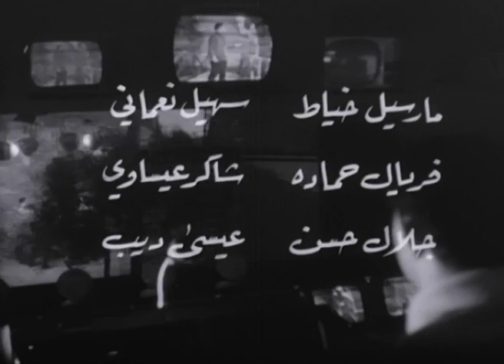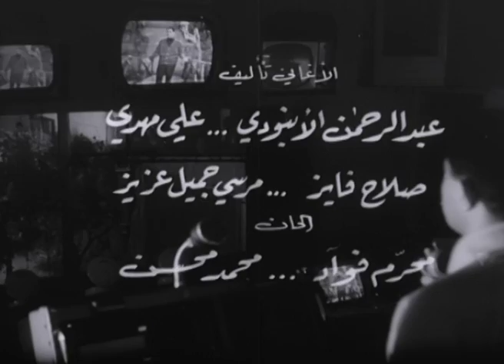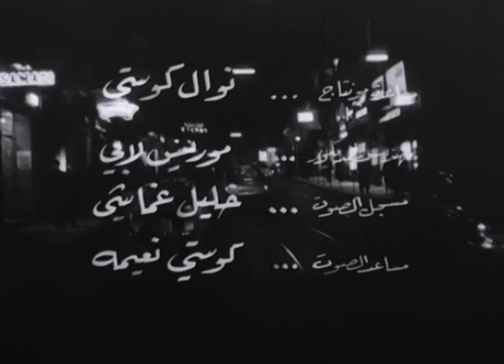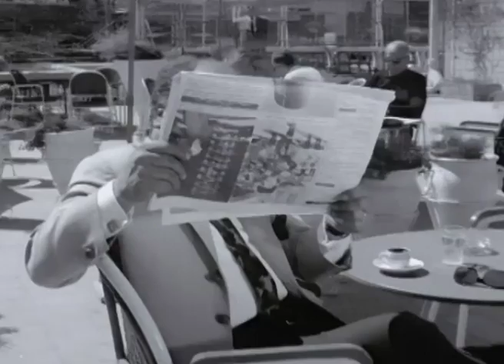فيلم ولدت من جديد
تبدأ الأحداث عندما يصاب مطرب مشهور بأزمة حين يفقد القدرة على الغناء، بسبب مكيدة من حبيبته نادية التي غدر بها، ليحس باليأس الشديد، وبنفس الوقت يوجد شخص مختل يطارده، لتراجع نادية نفسها، وتحاول مساعدة حبيبها من جديد، فهل ستنجح؟.

دراما - انتاج سنة 1965

الابطال
محرم فؤاد
نزهة يونس
عبد السلام النابلسى

الاخراج \ سيد طنطاوى
المؤلف \ محرم فؤاد